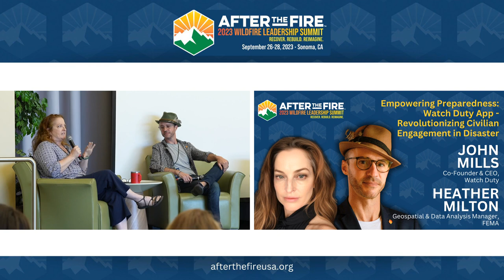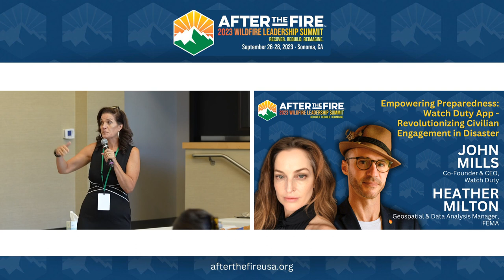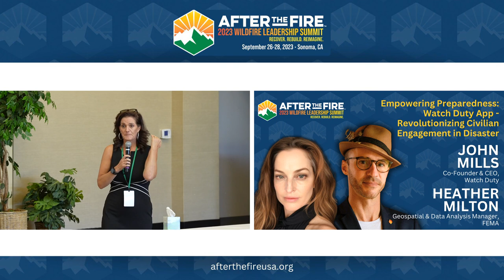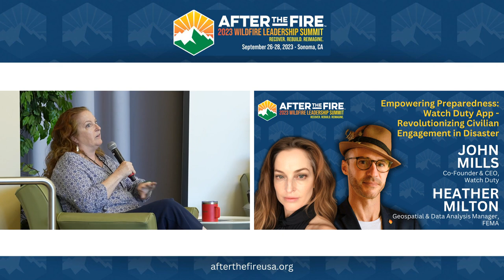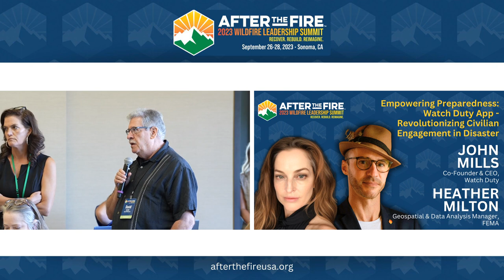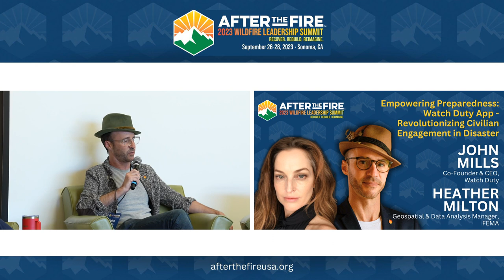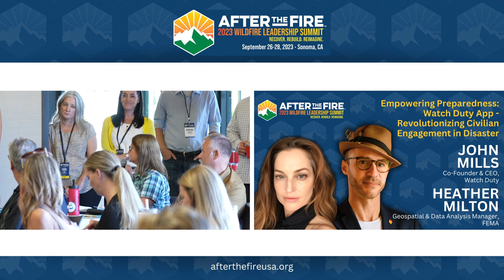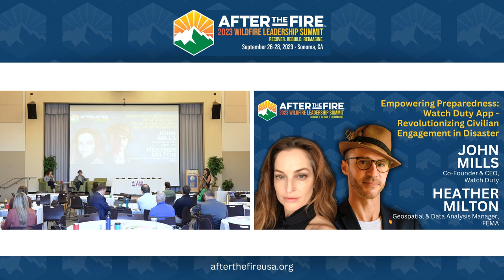Day 3-5: Empowering Preparedness | John Mills & Heather Milton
Transforming civilian engagement in disaster management through technology is a crucial and timely initiative. Harnessing the capabilities of modern technology allows communities to better prepare for, respond to, and recover from disasters. This evolution in engagement empowers individuals to be more informed, connected, and resilient in the face of unexpected challenges, ultimately saving lives and resources.
In this exchange, John Mills, the Co-Founder and CEO of Watch Duty and Heather Milton, a Geospatial & Data Analysis Manager at FEMA explore the vital role technology, nonprofits, and empowered local communities can play in building resilience and facilitating faster disaster response. John also talks about developing Watch Duty, an app providing real-time emergency alerts by monitoring communications and disseminating warnings faster than traditional systems.